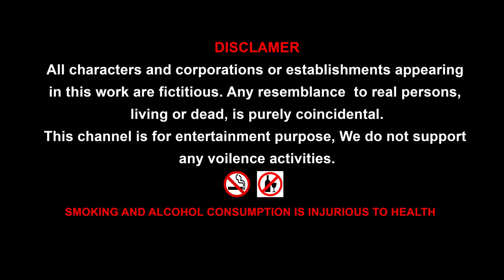Fishing Wolf and Gorilla animated video || Gorilla cartoon compilation